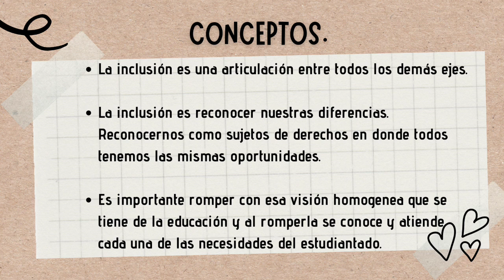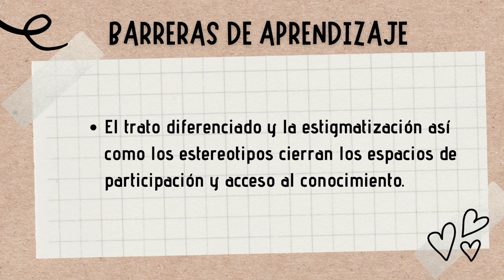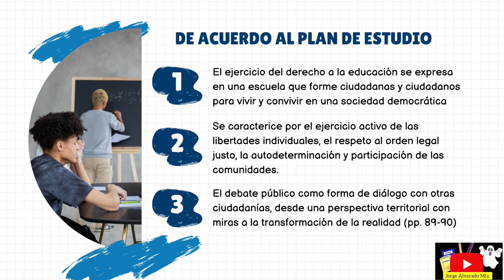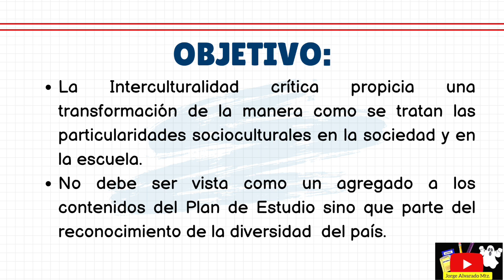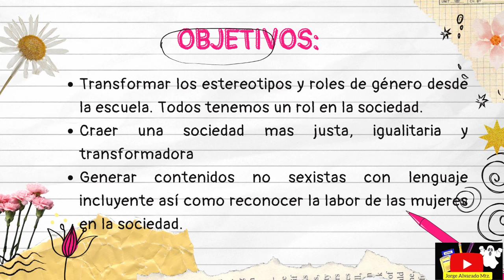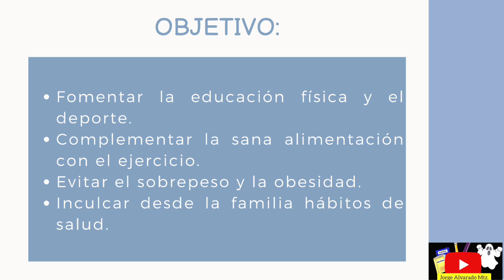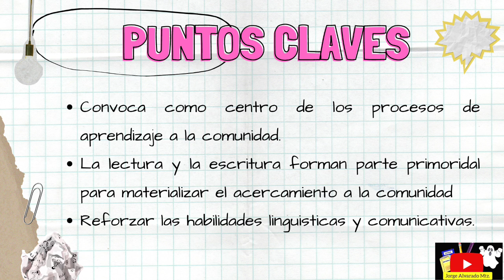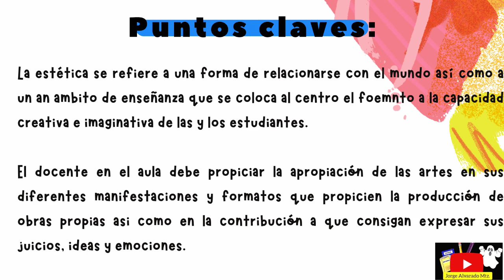Los 7 ejes Articuladores del Nuevo Plan de Estudios 2022. Resumen/ Nueva Escuela Mexicana. Ctes 🇲🇽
Hola mis queridos maestros y maestras. Les saludo con gran agrado.

Les comparto este material donde abordo de manera práctica los 7 ejes Articuladores que son parte de los insumos a revisar en esta tercera sesión ordinaria del Consejo Técnico Escolar 🇲🇽🧑‍🏫

Es un resumen que espero sea de utilidad. Las diapositivas utilizadas pueden descargarlas de mi página de Facebook JORGE ALVARADO MTZ.

Feliz CTE 🧑‍🏫